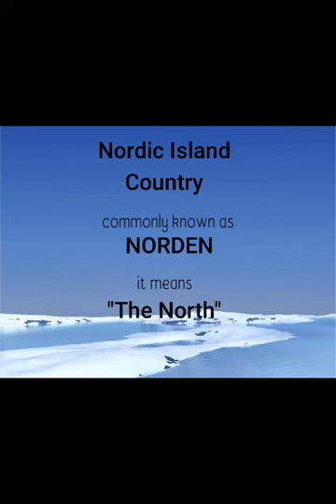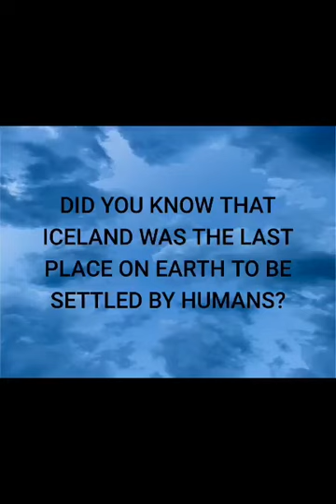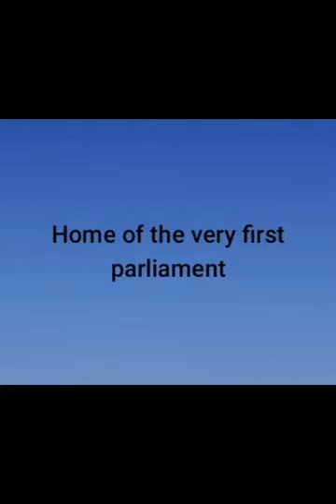Country Of Iceland Presentation